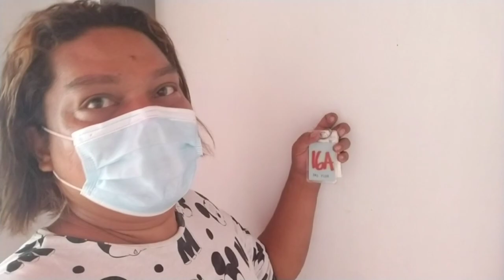SWAB TEST BAGO TAPING ABANGAN NYO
nagkita Kita kami mga kasamahan ko s awork LAHAT Comidiante kami LAHAT at LAHAT NEGATIVE SA SWAB TEST SALAMAT PO..